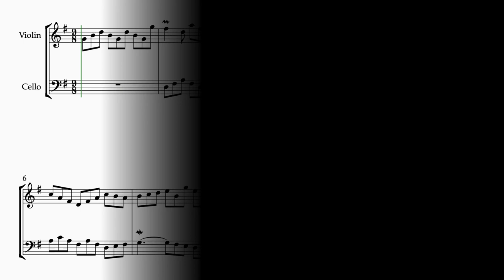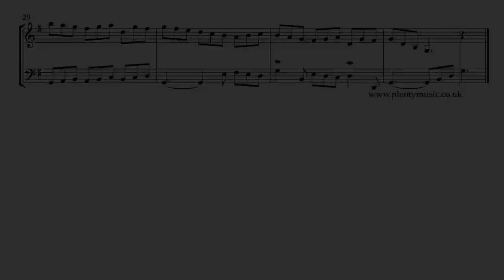Bach J S Invention 10 arr violin & cello BWV 781 ornaments sounding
J.S.Bach’s Invention 10 BWV781 in an arrangement for violin & cello in the original key of G is a challenging invention to play simply from how the players decide to articulate the notes. The realisation plays back at 84 dotted quarter (crotchet) note beats to the minute. sheetmusic&accompaniments

It is interesting to observe the approaches to playing this movement. Many play the invention articulating the eighth note or quavers staccato while others play the movement with a legato touch. The former approach requires a lightness of touch and can be a challenging to play
because of the tension created in the hands and wrists. The music editor’s view is that a combination of articulations should feature in a performance with eighth or quaver notes played with a staccato touch and longer notes legato.

Players should listen to performances of this invention on streaming media to understand the different approaches that players have when performing this movement. Remember that movements cannot be played quickly until they be played slowly!

In the video score, ornaments are indicated by symbols and sound in the playback as they should be played. For instrumentalists wishing to incorporate ornamentation into their performances refer to the piano realisation featured on our YouTube channel which has the ornamentation written out exactly as the music editor suggests they should be played.

Ornamentation is an aspect of performance that invites different and frequently contrasting interpretations. Bach’s music belongs to the baroque era and whilst the composer himself was quite clear about the ornaments he used and how they should be played later editors and performers of his music have often added to original intentions. The Inventions are also probably best studied in the first instance without ornaments in place.

An additional factor is that the intended instrument on which the Inventions were played, the harpsichord, is one that does not feature sustained sounds. Long notes as such require some sort of addition, hence the need for ornamentation.

Another view or approach to ornamentation is that apart from adding to the music they should have a sense of being improvised. Improvisation was an important aspect of performing music in the baroque – the challenge is to keep the additions in keeping with the style avoiding any exaggerated playing.

The music editor has chosen not to double ornaments where they occur in both voices simply because it lessens the contrast in the parts.

Accompaniments are in place allowing violin & cello players to participate in ensemble activities as part of practice routines. The violin sounds on one side of the stereo channel and the cello on the other. The accompaniment tracks play back at 72, 76, 80, 84, 88, 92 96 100, 104 and 108 dotted quarter note (crotchet) beats per minute. Accompaniment backing tracks are recorded with a dry acoustic to encourage accuracy in playing. There is two bar count in /click track at the beginning of the accompaniment tracks. There are three dotted quarter or crotchet beats to the bar indicated by the 9/8 time signature.

Should more accompaniments be required at either slower or faster tempi please advise the PlentyMusic office.

Whilst the ornaments are indicated in the sheet music score they do not sound in the accompaniment scores. For those intending to play the ornaments refer to the piano sheet music video on our YouTube channel. In this score the ornaments have been written out as they should be played.

For those requiring accompaniments in place in the accompaniments please advise the PlentyMusic office.

The principle behind J. S. Bach’s two part inventions is to take a musical idea or motive and then process it following the rules of good contrapuntal writing using the compositional processes of the baroque and at the same time referencing the closely related keys in the key system. Inversion, repetition, sequence, transposition, rhythmic augmentation and diminution amongst processes are evident in Bach’s inventions as most other music of the baroque period.

J. S. Bach composed 15 Inventions in a collection dating from 1723 intended to introduce keyboard players to composition techniques of the baroque. They are excellent pieces for developing a sound and secure technique.

PlentyMusic pdf sheet music scores and mp3 accompaniments can be downloaded from the PlentyMusic website. Improve music practice routines with PlentyMusic accompaniments and technical drills. Beginner, improver, intermediate and advanced level sheet music scores are available for many different musical instrument combinations. Music scores are written and presented in staff notation. Free scores are also available.